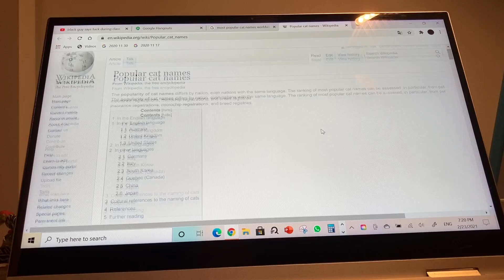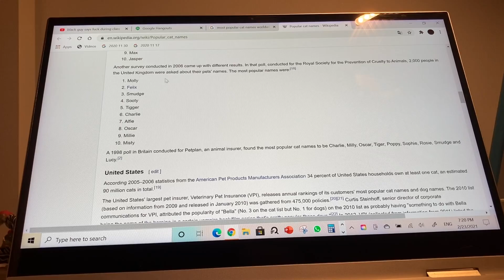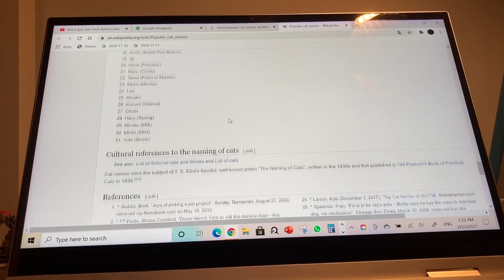261 Hits (Day 1812)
Today I have shared with you folks, the achievement I have made bouncing the ball on the wall after hitting it with my racket, 261 times! The previous neighborhood record was 201!